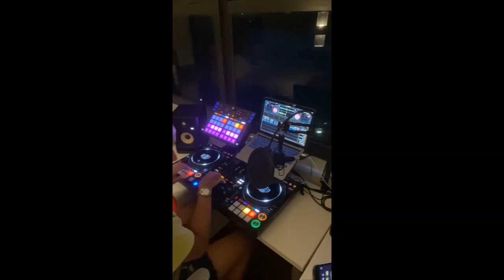DJ OSCAR LEAL LIVE SESSION IG 13~06~2020 (PANDEMIA CLUB E~37)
Desde el 25 de marzo del año en curso (2020) el Dj Oscar Leal empezo una serie de conecciones en vivo de lunes a domingos a las 7 pm por la cuarentena que vive el planeta a causa del corona virus (COVID 19) pasando por diferentes generos de la musica, desde el disco music de los 70s, el euro disco de los 80s, el acid house de los 90s, musica electronica del 2000 en adelante y ritmos latinos como la salsa y el merengue y el genero urbano, deleitando a todos sus seguidores en instagram con su increible talento.

Puedes verlo todos los dias religiosamente a partir de las 7 de la noche hora de Miami por la plataforma de instagram live de su cuenta personal @djoscarleal